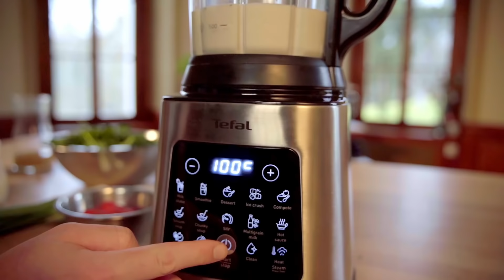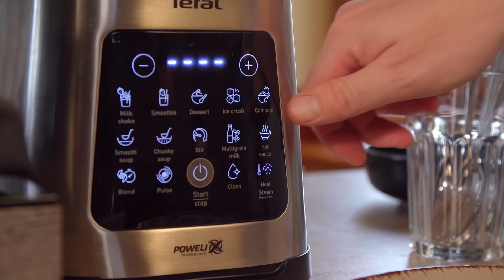Velikonoční menu a recepty od šéfkuchaře Ondřeje Slaniny 2022 TefalVelikonocniMenu (CZ)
Velikonoční recepty od šéfkuchaře Ondřeje Slaniny 2022
* Špenátový krém s jarní zeleninou - recept pro mixér Perfectmix Cook
* Jehněčí hřebínek v bylinkové krustě se zeleninovým krémem a smetanovou omáčkou
* Oříškoví šneci se smetanou

Zapojte se do velké velikonoční Tefal Instagram SOUTĚŽE.

PODMÍNKY:
Uvař – vyfoť – nasdílej své nejlepší a nejoblíbenější Velikonoční jídlo v příspěvku na Instagramu.
Sleduj Instagram účet @tefalcz
Označ @tefalcz na fotce a v textu.
Do textu hlavně nezapomeň přidat hashtag